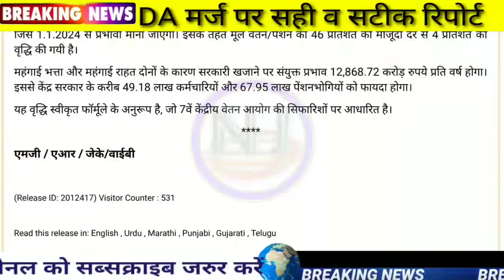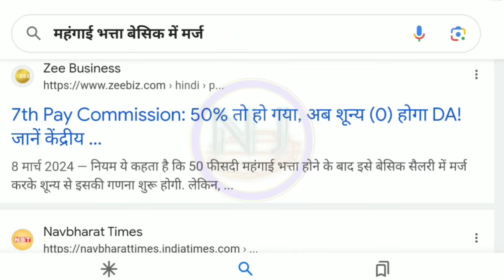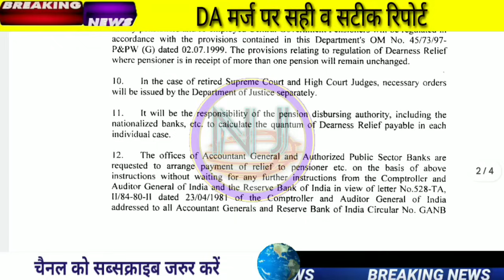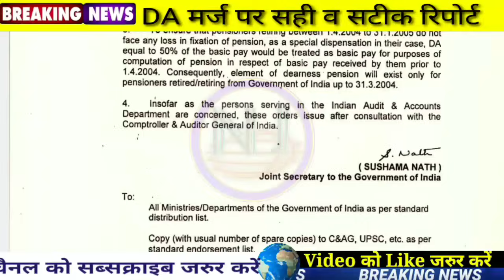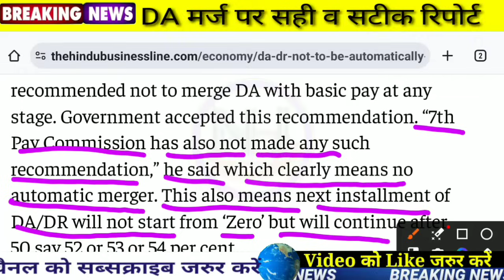50% महंगाई भत्ता होने के बाद बेसिक में मर्ज होगा या नही देखिये एक रिपोर्ट 7th pay commission news